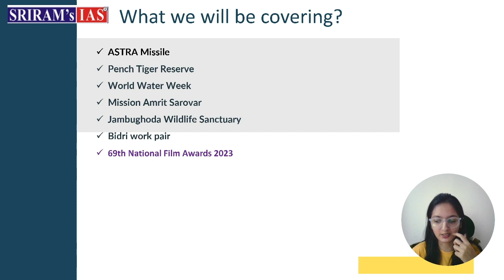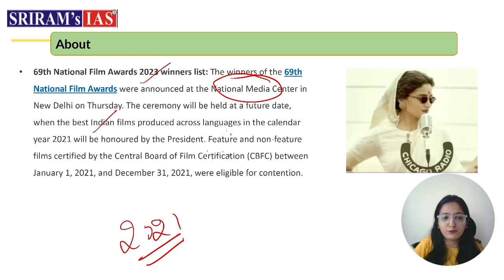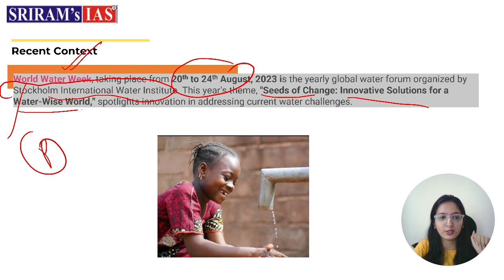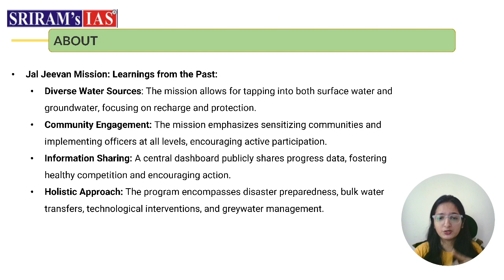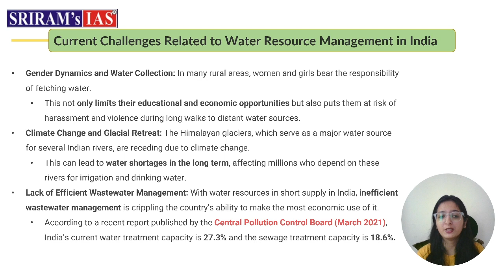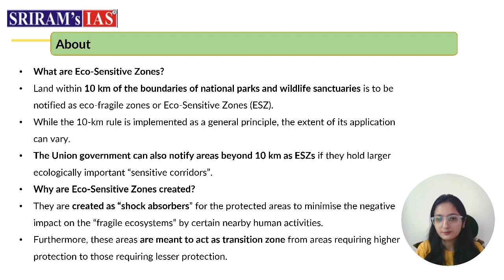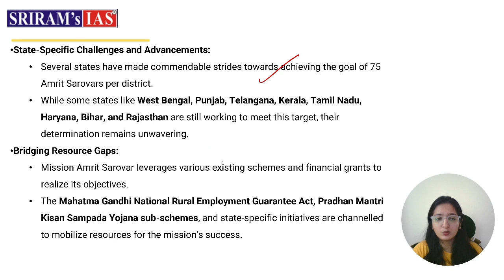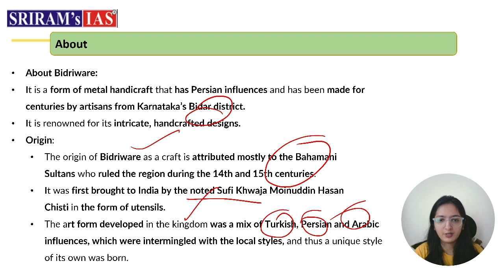The Hindu Analysis | 26 August 2023 | Current Affairs | SRIRAM's IAS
Welcome to Sriram's IAS The Hindu Analysis series! where we provide an in-depth analysis of the most important events happening around the world. In this video, our team of expert faculty members at SRIRAM's IAS will discuss the important news articles and editorials from the Hindu newspaper of the 26th August Current Affairs.

Topics:
1. ASTRA Missile
2. Pench Tiger Reserve
3. World Water Week
4. Mission Amrit Sarovar
5. Jambughoda Wildlife Sanctuary
6. Bidri work pair
7. 69th National Film Awards 2023